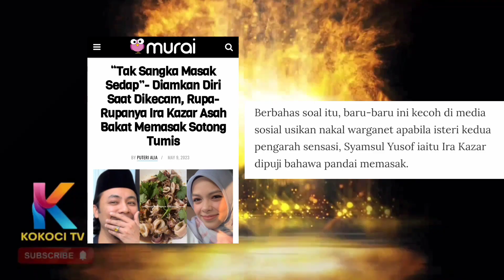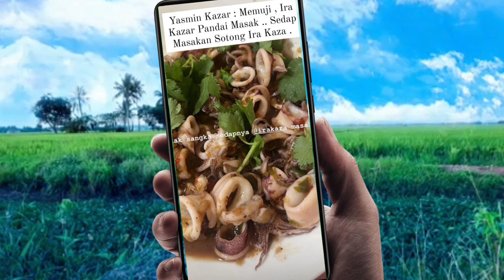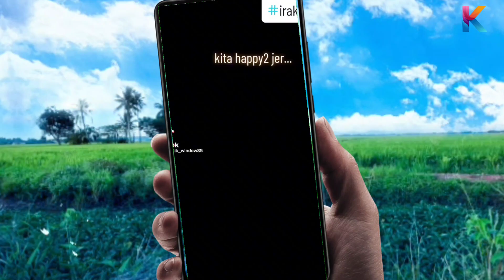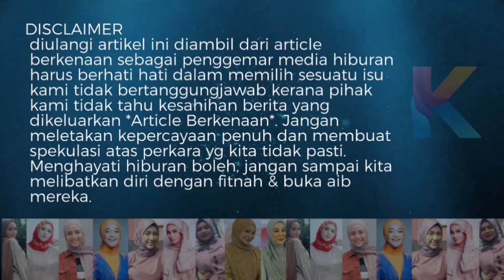Kakak Sarah Tak Sangka! Resepi Sotong Viral Ira Kazar Sehebat Ini! Ini Yang Berlaku Akhirnya